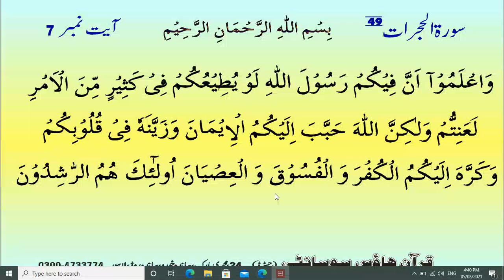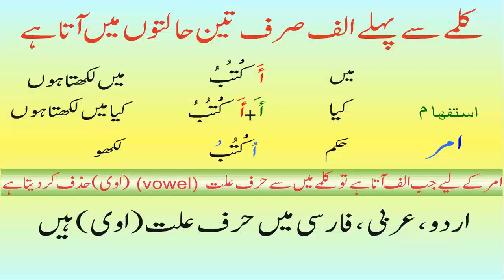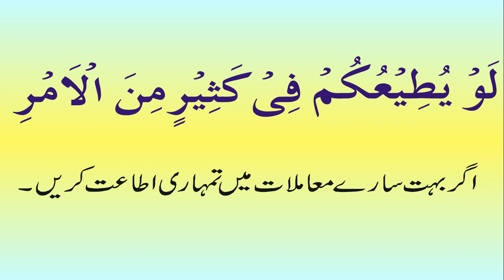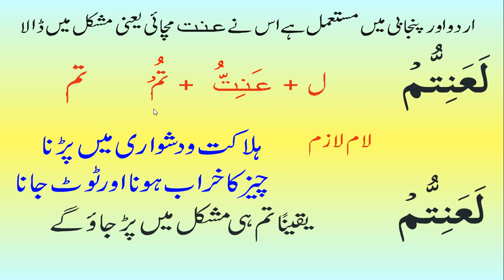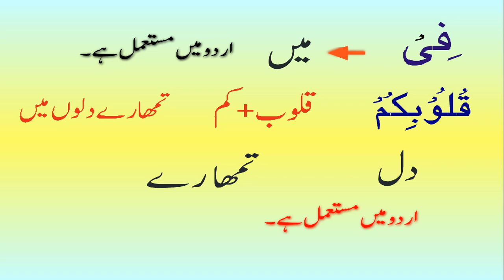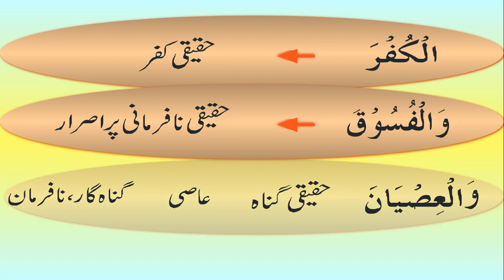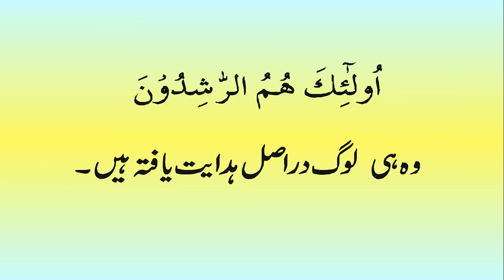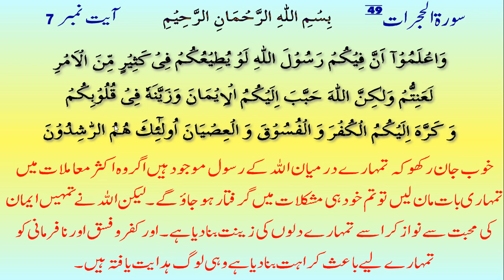Fehm Ul Quran Course Lecture 8 || Surah Al Hujjrat ayat 07 || By Salahudin Khan